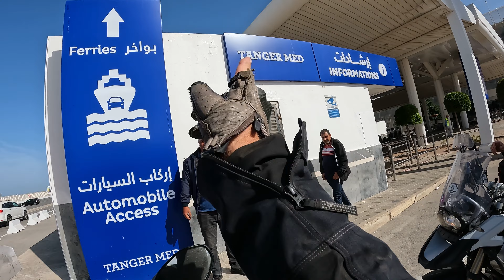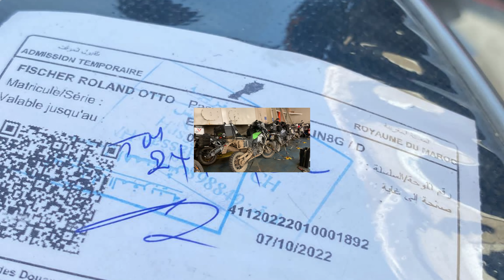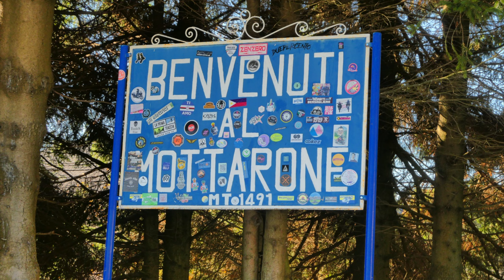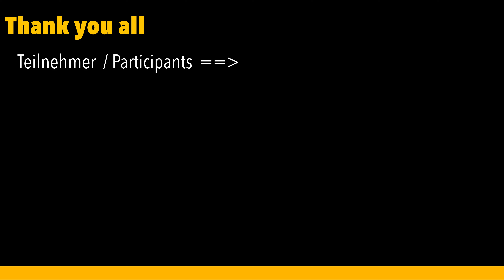Marokko 🇲🇦 Motorradtour Adventure mit Biker.Jo - Morocco 🇲🇦 Tour 👍🤘October 2022 Part 2 🤩🤩🤩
This video was created for my team, my dear followers and anyone who likes to explore the world with the motorcycle. We spend 4 weeks in Morocco, had a lot of fun and therefore I will invite you to join us on our Morocco Tour 2022 PART 2 (c) all rights reserved. Video cut LUMA FUSION, Musik ARTLIST (pNmCI3) Beatleap, Storyblocks..